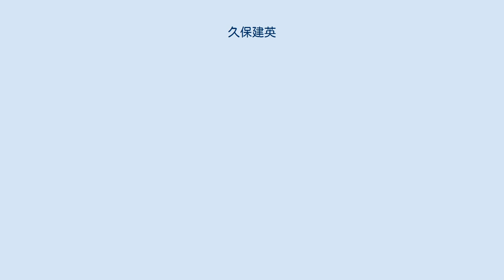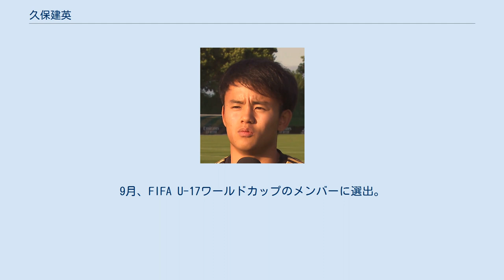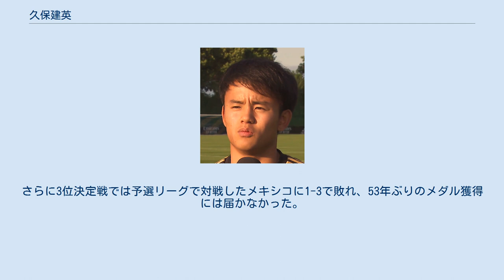久保建英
久保 建英（くぼ たけふさ、2001年6月4日 - ）は、日本・神奈川県川崎市出身のサッカー選手。
スペイン・プリメーラ・ディビシオン・RCDマジョルカ所属。
日本代表。
ポジションはミッドフィールダー。
 2004年3歳の時、サッカーを始める。
2009年8月、パンフレットに「MVPに選出された選手はバルセロナと試合が出来るチャンスが与えられる」との告知を見て参加したFCバルセロナキャンプ（2007年より日本国内で毎年開催）でMVPを獲得。
2010年4月、FCバルセロナスクール選抜としてベルギーで開催されたソデクソ・ヨーロピアン・ルーサスカップに参加。
チームは3位に終わったが、通常は優勝チームから選出される大会MVPに選ばれた。
小学校3年生の時に川崎フロンターレの下部組織に入団。
2011年8月、FCバルセロナの下部組織カンテラ（ラ・マシア）入団テストに合格し、スペインに渡る。
10-11歳で構成されるアレビンCに入団した。
2013‐14シーズンは地中海カップU-12トーナメントで大会得点王とMVPになり、またリーグ、カタルーニャ杯などのトーナメント制覇に貢献した。
2014-15シーズンはインファンティルA（13-14歳で構成）に所属。
しかしFCバルセロナがFIFAから18歳未満の外国人選手獲得・登録違反による制裁措置を受け、この影響により久保の公式戦出場停止処分が続いたため、2015年3月に日本へ帰国してFC東京の下部組織に入団した。
2016年、中学3年ながらFC東京U-18に飛び級で昇格。
日本クラブユースサッカー選手権では飛び級で出場し、大会史上初となる中学生ながら得点王(5得点)に輝いた。
9月、FC東京のトップチームに2種登録される。
同年11月5日に行われたJ3リーグ第28節・AC長野パルセイロ戦に後半開始から出場し、Jリーグ史上最年少記録を塗り替えた。
2017年3月12日、J3開幕戦のカターレ富山戦では初の先発フル出場を果たした。
4月15日、J3第5節のセレッソ大阪U-23戦では15歳10カ月11日でJリーグ最年少得点を決めた。
5月3日、ルヴァンカップ第4節の北海道コンサドーレ札幌戦で後半21分から途中出場し、トップチームデビューを果たした。
また、Jリーグの選手としては初の21世紀生まれである。
 2017年11月1日、FC東京とプロ契約を結んだことが発表された。
FC東京トップチームデビュー戦となった2017ルヴァンカップ第4節・札幌戦では84分に直接フリーキックの機会があり、久保が倒されて得たFKだったこともありボール地点に集まった髙萩洋次郎や阿部拓馬、東慶悟の3人から「蹴っていいよ」と言われたため、デビュー戦の久保がキッカーを務めたがボールはわずかに枠の外に外れた。
11月5日、J3第30節のガンバ大阪U-23戦でプロ入り初得点を決めた。
11月26日、J1第33節のサンフレッチェ広島戦で途中出場からJ1リーグデビューを果たした。
16歳5か月22日でのJ1出場は森本貴幸、宮吉拓実に続いて歴代3位の年少記録となった。
 2018年2月24日、J1開幕戦の浦和レッズ戦では途中出場し、3月7日にはルヴァンカップ第1節の横浜F・マリノス戦でプロ入り初先発。
3月14日、ルヴァン杯第2節のアルビレックス新潟戦にてトップチーム初得点を含む大会最年少ゴールを決めた。
3月25日、J3第4節のカターレ富山戦でも同季J3リーグ戦初得点を決めるなどJ3での結果は出ていたが、J1リーグ戦では監督の長谷川健太からさらに上のレベルで守備時の運動量を求められベンチ入りの機会が徐々に減少した。
 2018 FIFAワールドカップに日本代表のトレーニングパートナーとなるU-19日本代表に選出され帯同。
ロシアでのA代表メンバーとの練習やロシア現地で日本のグループリーグでの戦いを観戦 後は、自身の主戦場がJ3リーグとなっている現状に危機感を募らせ、FC東京首脳に「新しいチャレンジがしたい」と環境を変えることを直訴。
FC東京は当初J2への育成型期限付き移籍を提案したが、久保がJ1でのプレーにこだわり、長谷川監督も慰留したが久保の移籍の意思が固く、横浜F・マリノスへの期限付き移籍を容認することとな...